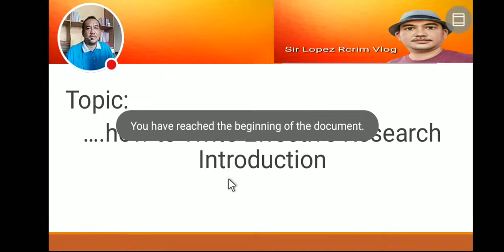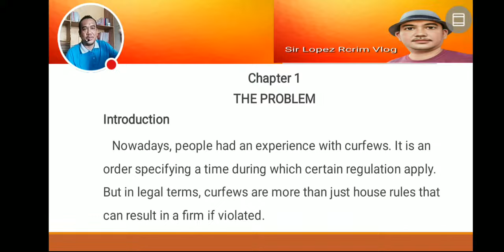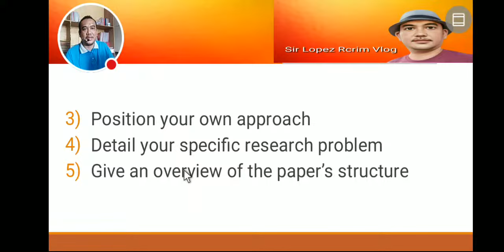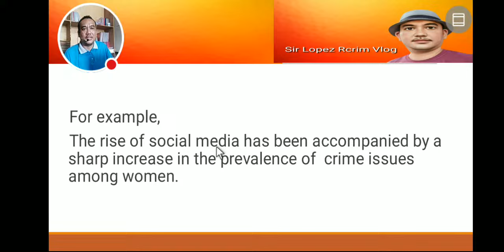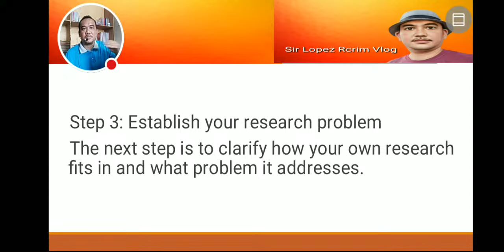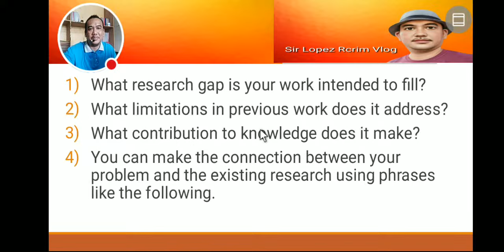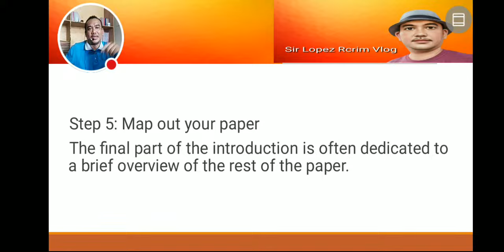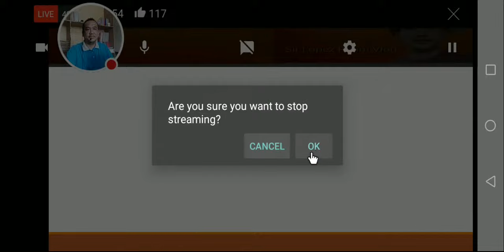Vlog57 - How To Write Research Introduction